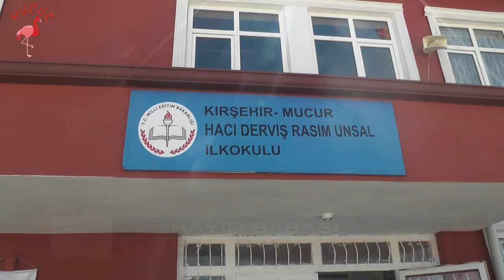RASİM ÜNSAL MUCUR TV